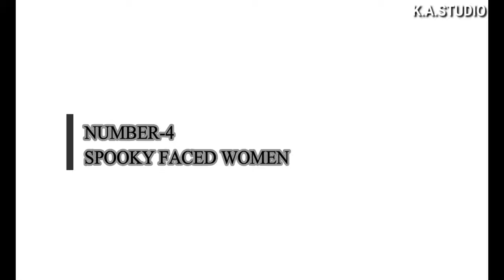UNUSUAL THINGS CAUGHT BY CAMERA | Ghost Video Caught By Camera | K.A.STUDIO